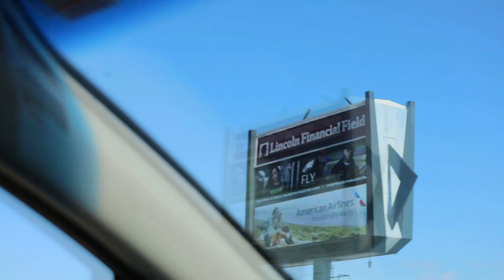I'M BACK BRAHHH... AND NEW GYM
Father is sorry he's been away, but he's finally back with the milk now. In this vid Fu and I hit a back workout at a new gym in Philly (Fusion Gym) pretty dope ngl...Seriously though I'm sorry for taking a hiatus I'll be putting in more effort to upload.